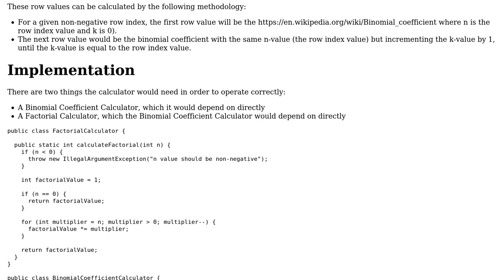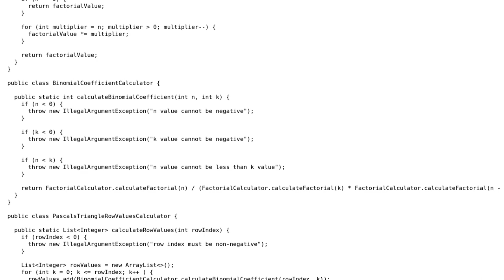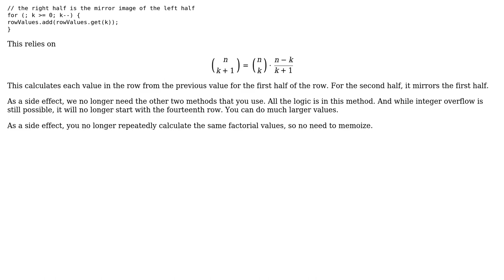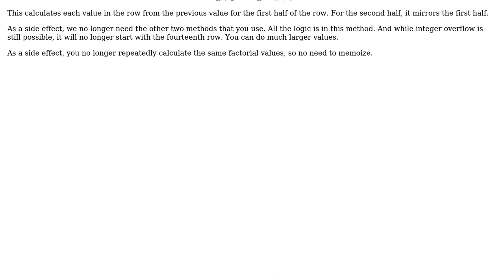Calculate Kth Row of Pascal's Triangle (2 Solutions!!)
Calculate Kth Row of Pascal's Triangle

With thanks & praise to God, and with thanks to the many people who have made this project possible! | Content (except music & images) licensed under CC BY-SA | Music | Images & others | With thanks to user vnp user mdfst13 user Jae Bradley and the Stack Exchange Network Trademarks are property of their respective owners. You are responsible for your own actions.